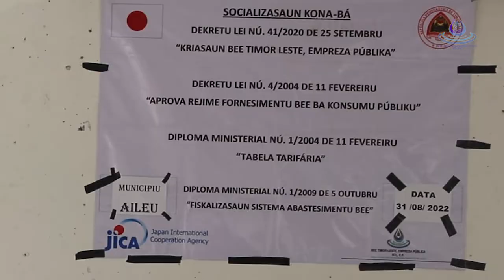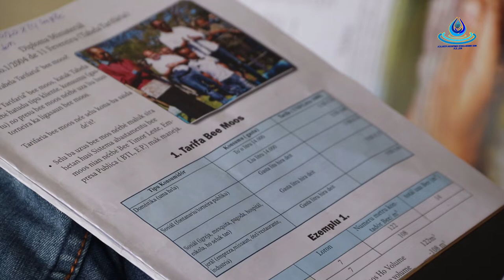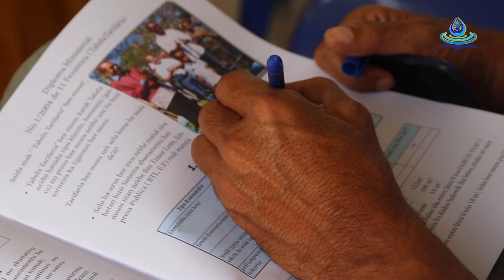Ekipa BTL, E.P Sosializa Enkuadramentu Legál ba Komunidade iha Aileu.